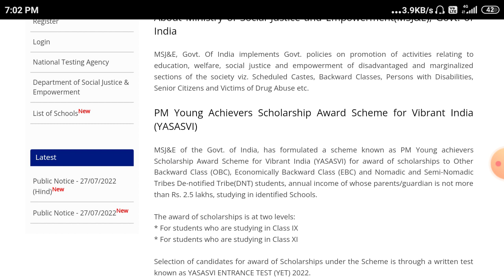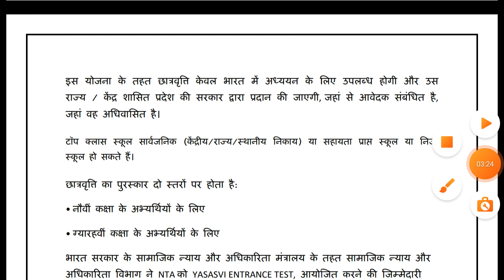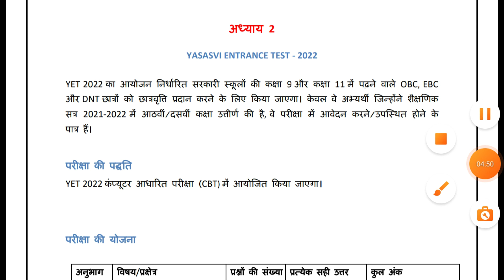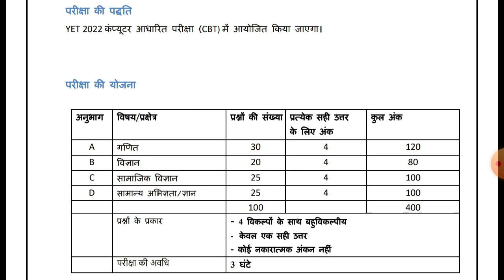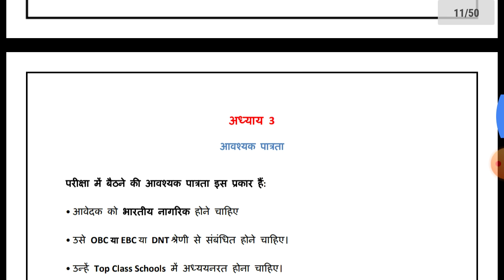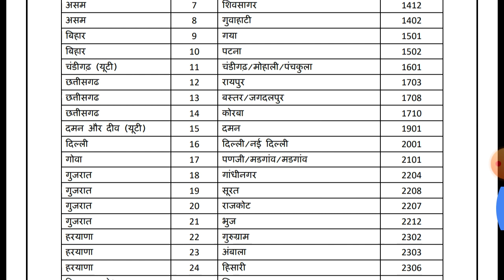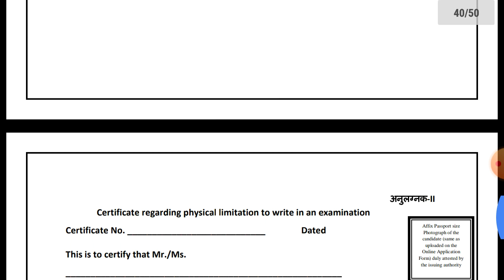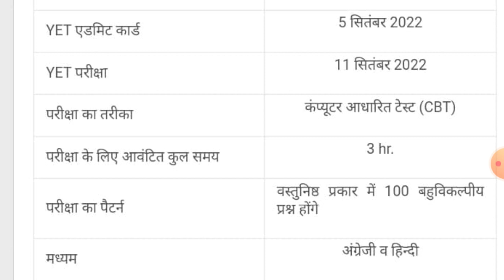YASASVI ENTRANCE TEST (YET) 2022 PM Yasasvi Scholarship 2022 Eligibility Criteria Form fees